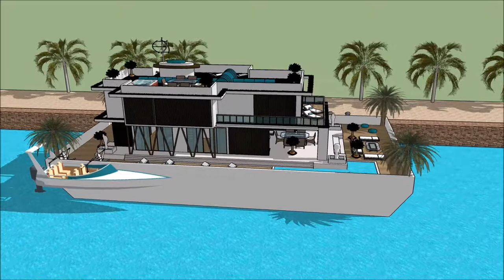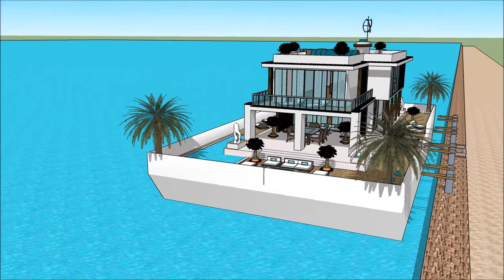船屋 GUANGZHOU INTERNATIONAL BOAT SHOW 漂浮的房子 2018 Yacht getaway retreat floating on water Houseboat Y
The houseboatzania launching an innovative high-end luxury yacht houseboat home design potentially as a display of exhibition of the 船屋 GUANGZHOU INTERNATIONAL BOAT SHOW 漂浮的房子 2018 Yacht getaway retreat floating on water  Houseboat Y.

The collection of the Houseboatzania concept of 船屋 GUANGZHOU INTERNATIONAL BOAT SHOW 漂浮的房子 2018 Yacht getaway retreat floating on water  Houseboat Y consists of high luxury and architectural art pieces in minimalism combined with living on the waterfront of the harbour of

The houseboat yacht design has the basis to sustain living with high standards and contemporary structural design at 船屋 GUANGZHOU INTERNATIONAL BOAT SHOW 漂浮的房子 2018 Yacht getaway retreat floating on water  Houseboat Y with numerous of prospects for excessive living and celebrating the desire of life worldwide: